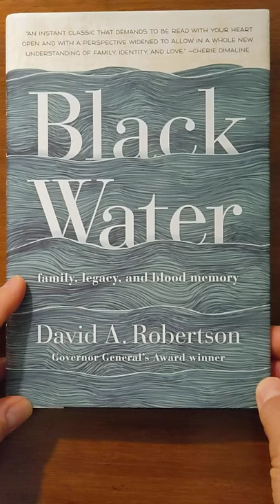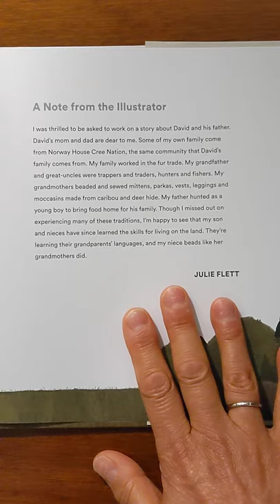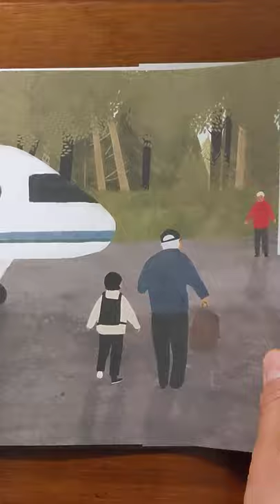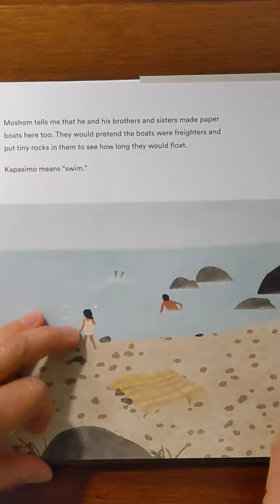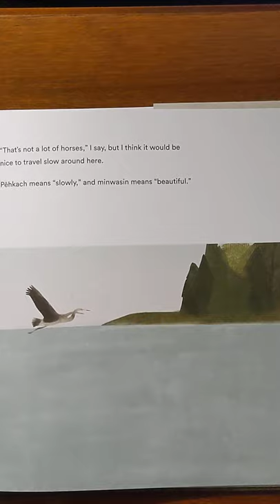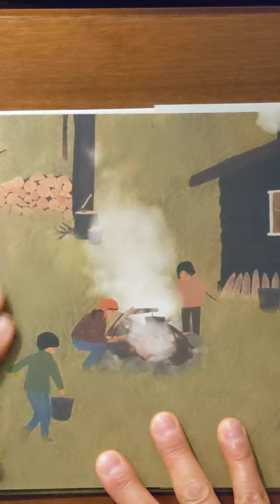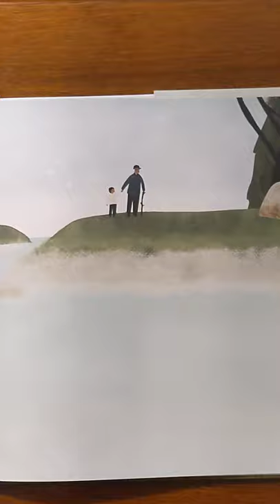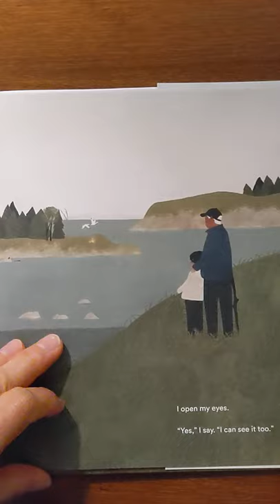On the Trapline ~David A Robertson, Julie Flett